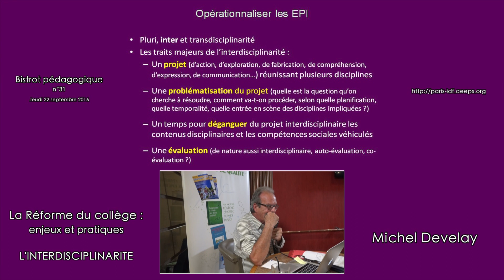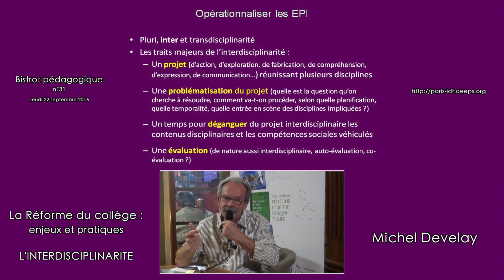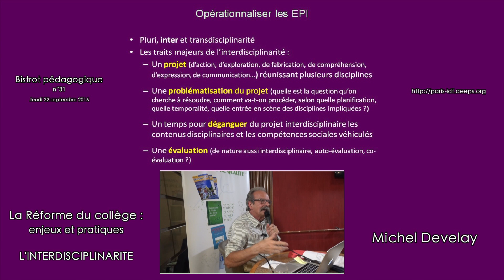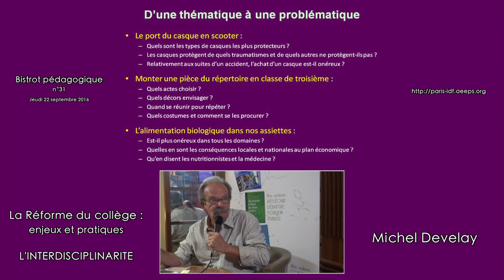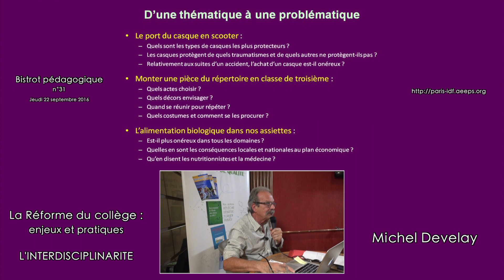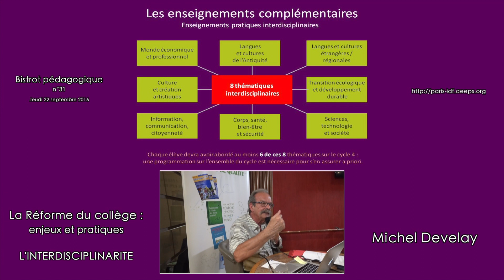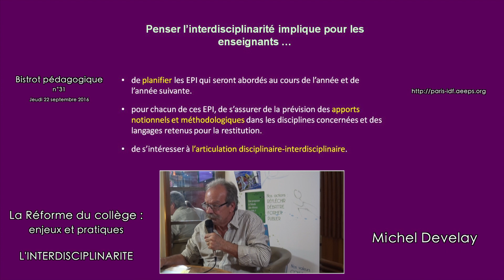Michel Develay : Bistrot pédagogique « La Réforme du collège » – Partie 4/5 (L'INTERDISCIPLINARITÉ)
« L'INTERDISCIPLINARITÉ » : 4ème partie du Bistrot pédagogique « La Réforme du collège : enjeux et pratiques » organisé par la Régionale Paris-ÎdF de l'AE-EPS jeudi 22 septembre 2016 (bistrot Le Lutèce, Paris 6è).
M. Develay est Professeur émérite en Sciences de l'éducation à l'Université Lumière-Lyon 2.